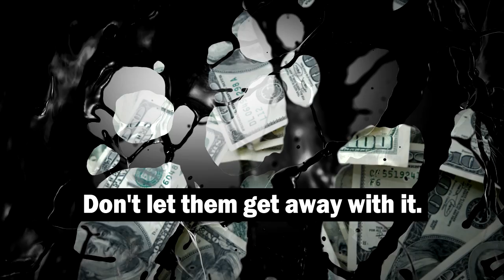Tell Lawmakers to hold polluters accountable: Pass HB 2020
The Clean Energy Jobs bill holds big polluters accountable and helps fight climate change. That's why Big Oil and Koch Brothers-backed dark money groups are trying to stop it. Help us fight back